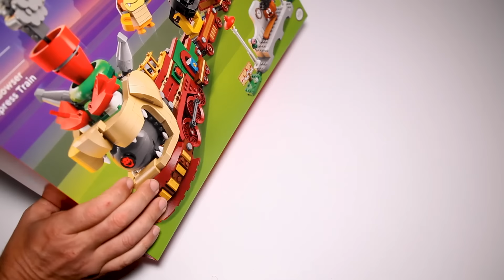Lego Super Mario 71437 The Bowser Express Train Speed Build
A detailed look at Lego Super Mario 71437 The Bowser Express Train with a train locomotive that has a lever-operated spinning platform.
Pieces 1392
Price $119.99
00:00 - Unboxing
00:58 - Build
06:56 - Minifigure Mayhem
08:06 - Functions with Mario
Let the action-packed rides begin with this LEGO Super Mario The Bowser Express Train set (71437). A great Nintendo gift any gamers, this adventure set includes a detailed train, a handcar, 2 stations, a Super Star Block, ? Block and 6 LEGO Super Mario toy figures – a Hammer Bro, Boom Boom, 2 Goombas and 2 Para-Biddybuds.

Specail thank you to Lego for providing All New Bricks this set to build.